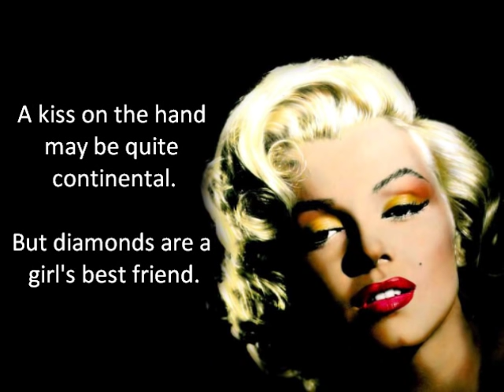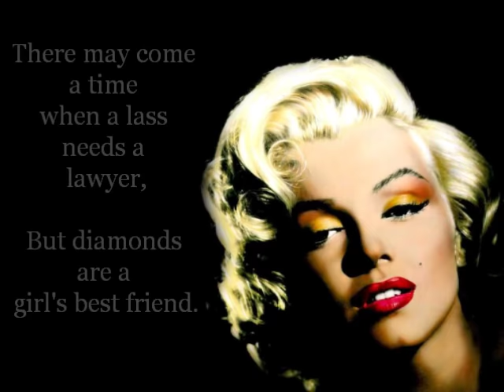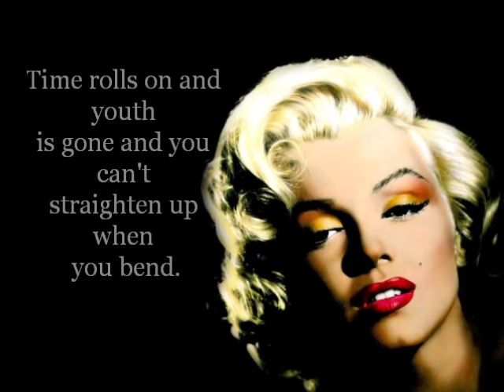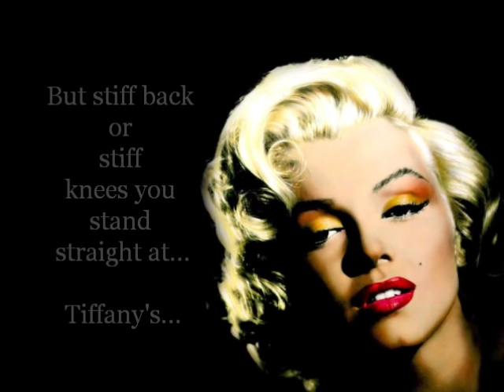Marilyn Monroe - Diamonds Are A Girl's Best Friend Lyrics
Another lyric video of my favourite 50's movie star. I hope you all enjoy it!